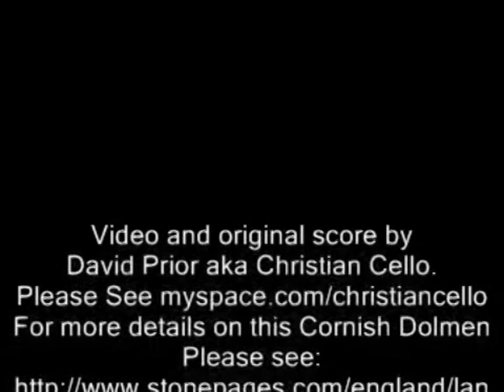The Journey : One Road To Lanyon Quoit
Video film edited as a personal experience.My journey if you like. Going around and underneath the stones.
This site has been restored and it was not originally like we see it today.Lanyon Quoit is situated in a field at the side of the Morvah to Madron road in Cornwall.
Video and Musical score by David Prior aka Christian Cello.